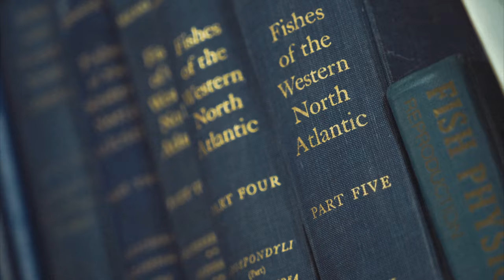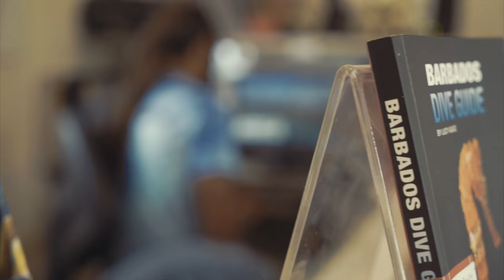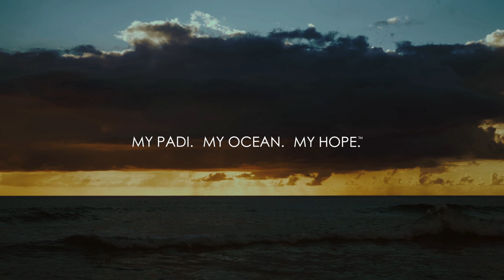My PADI Story – Andre Miller, Ambassador for Conservation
My PADI, My Ocean, My Hope.

"My PADI allows me to influence the next generation." – Andre Miller, PADI Master Scuba Diver Trainer

Andre Miller is a marine scientist, PADI Dive Shop owner and Master Scuba Diver Trainer. He's a passionate leader of the conservation movement in Barbados, dedicated to coral reef restoration and inspiring the next generation of ocean caretakers.

Tell us your story and encourage others to share theirs.

Cinematographer/Editor: Brandon Paul Watts, Wanderlust Industries